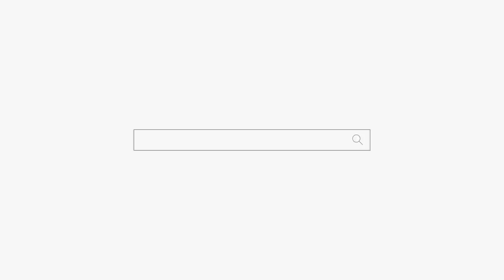OOO 가지마세요 죽을 수도 있습니다! 용군TV 서천사 (일산점집 파주점집 유명한점집 용한점집)